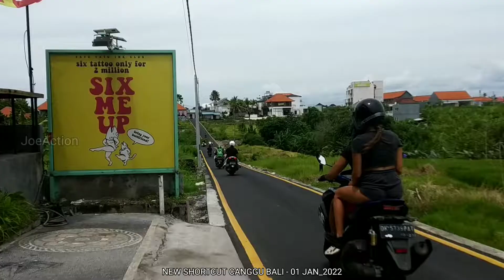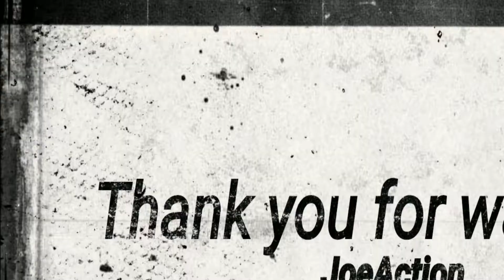TAMPIL BEDA!!! NEW SHORTCUT CANGGU BALI 2022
Jalan yang lebih pendek untuk dapat mencapai suatu tempat tertentu memang menjadi pilihan banyak orang, walaupun terkadang jalan yang dilewati terbilang tidak aman karena sudah banyak kejadian memilukan yang terjadi di sepanjang jalan tersebut.

Shortcut Canggu menjadi salah satu jalan yang menghubungkan Desa Canggu dan Tububeneng, Kabupaten Badung, Bali.

Jalannya yang terbilang kecil dan hanya diperbolehkan untuk dilewati kendaraan satu arah ini kerap dilanggar oleh banyak pengemudi. Bahkan rambu lalu lintas yang terpasang di sekitar area masuk jalan pun sepertinya tidak begitu dihiraukan.

Meskipun kecil, jalan legendaris yang terletak di Jalan Echo Beach, Canggu ini terpantau kerap macet setiap siang, jam 15:00, jam 18:00 hingga jam 19:00 WITA. Kemacetan parah ini terkadang membuat pengendara harus mundur agar bisa bergantian menggunakan jalan.